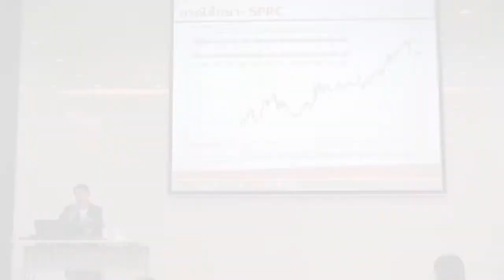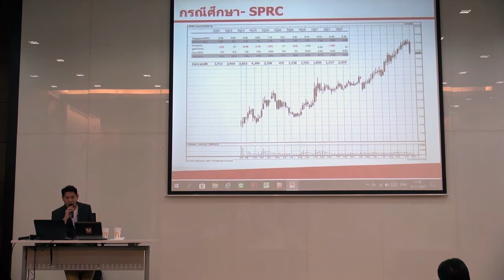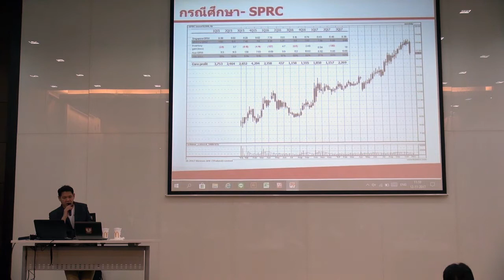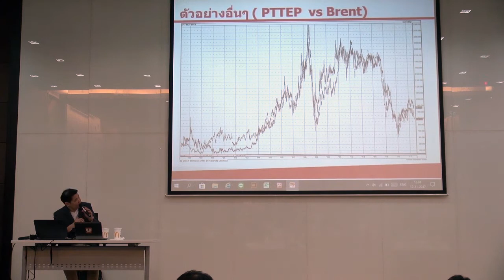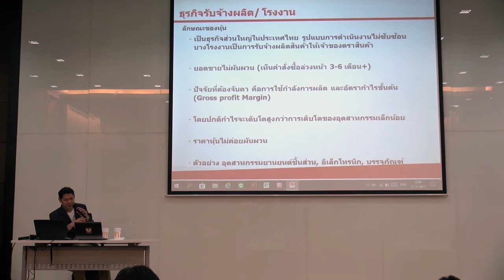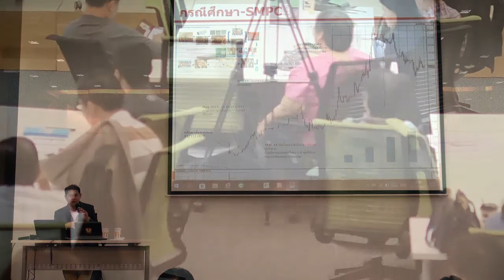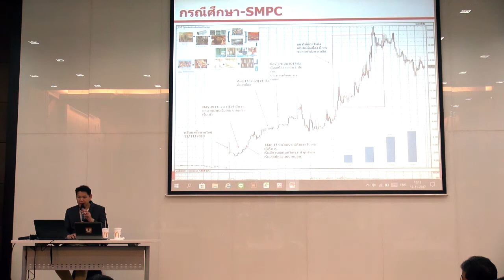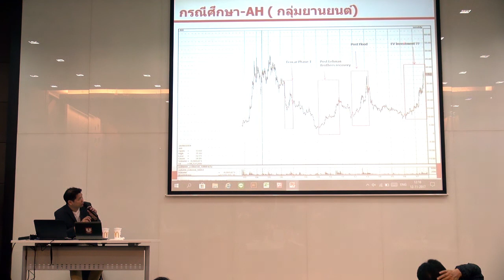เทปบันทึกภาพ | งาน UTRADE Investment Academy 4 | FU03 ตอนที่ 5/6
หลักสูตร FU03 : การประเมินมูลค่าหุ้น และ
การประยุกต์ใช้ปัจจัยพื้นฐาน
โดยคุณอาศิส  ภมรานนท์